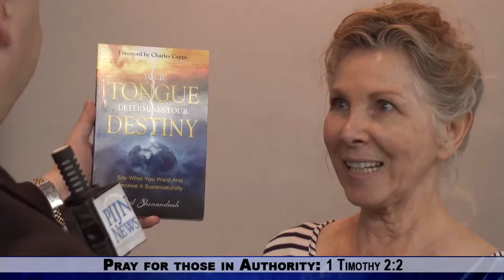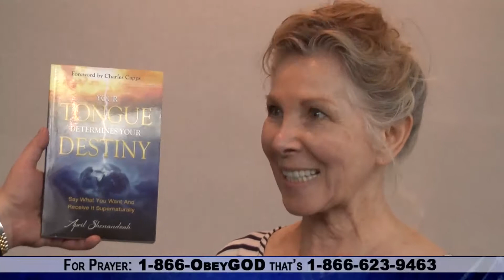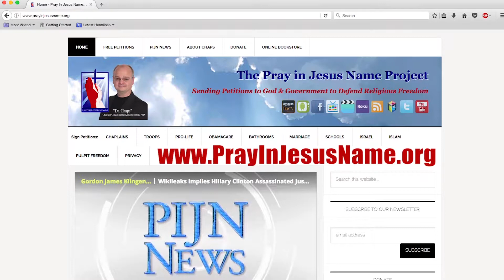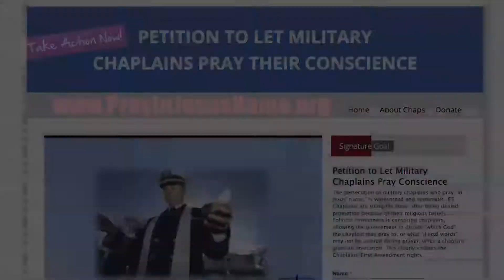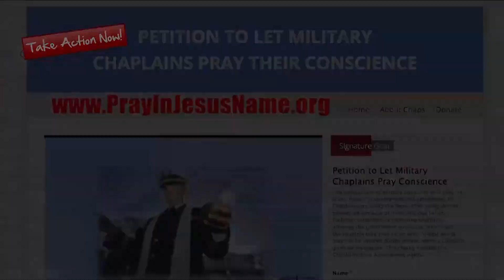Ladies Day! 3 Christian Authors inspire Women for Jesus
1. April Shenandoah:  Your Tongue Determines your Destiny
2. Shirley Mitchell:  Fabulous after 50
3. Robin Bertram:  “No Regrets” and Miracle healing from deadly ALS